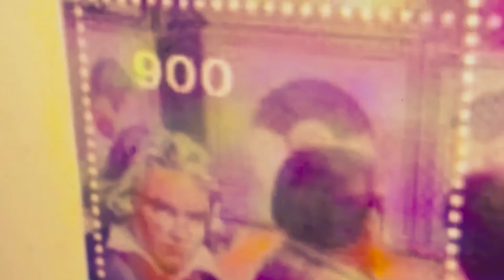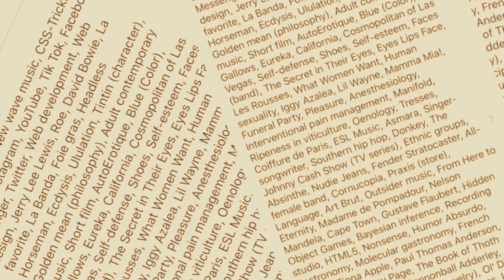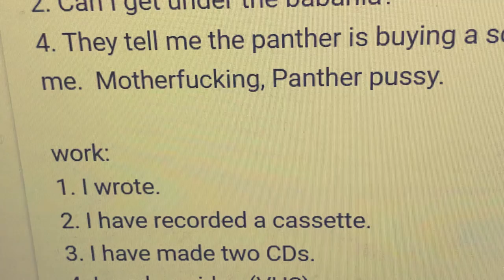coltish gallimaufry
[dougmeet]|[coltish gallimaufry]|[qTDd9izbJ_k]   • 🤳  because the world is round  • 🤳 •  coltish gallimaufry  •
    I’m here because of Gilbert Gottfried !

🤳   Blogs
•   🤳   What Gets Me Hot

Doug Meet channel
analytics
28 day views 3.0K
Watch time (58.7 hrs)
Top videos last 48 hours · Views

1.  Drunkest George Jones Fights DUI Cop Stop, Cries (Live TV Setup) Don't blame Possum at all
36
2. Little Richard James Brown Wheel of Fortune
30
3. Traci Lords: X-Rated Ambition

Latest comments
    My dad used to play CW McCall records all the time when I was a kid, back in the 70's. THIS is one I never heard before, though!
    rh Lopez
    I just had an acid flashback.

Latest video performance
solophobia is saddest phobia of all
First 7 days 11 hours compared to your typical performance:
Ranking by views
5 of 10
Average view duration
10:06

Published videos

• LSU DEPARTMENT OF PRESIDENTIAL PSYCHIATRY •
• Schizophrenic burns doc
• Shirt for the boys
• Gâtes gangganggang

dougmeet